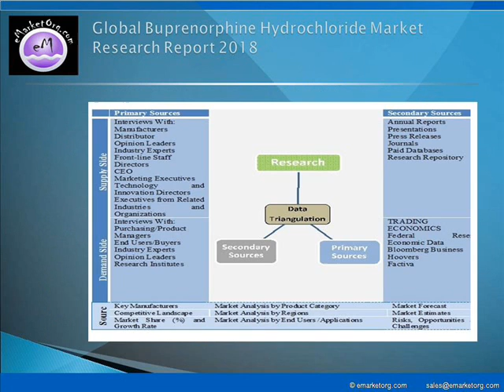Buprenorphine Hydrochloride Market Top Trends Studied in New 2018 Research Report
The report gives in depth industry analysis on Buprenorphine Hydrochloride market. It helps in visualizing the composition of the Buprenorphine Hydrochloride market across each indication, in terms of type and applications, highlighting the key commercial assets and players. Report Pinpoint growth sectors and identify factors driving change. This study helps in understanding the competitive environment, the market’s major players and leading brands. The five-year forecasts can help to assess how the market is predicted to develop.

Available complete report of this research with TOC and List of Figures